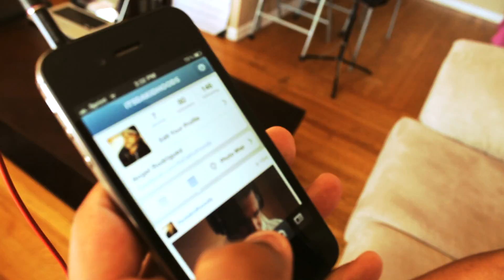Hoods - The Distance (Official Video)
.Hoods visual for The Distance. Facebook.com/TheProductGang Facebook.com/ItsDaKidHoods Instagram:@Itsdakidhoods twitter:@Itsdakidhoods